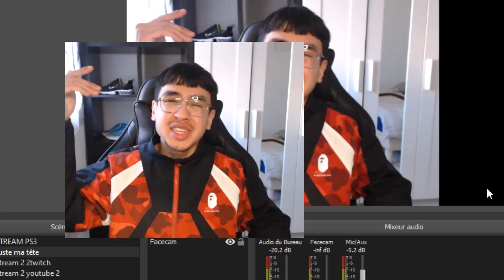BO2 PLUTONIUM EN 2022.. 😍